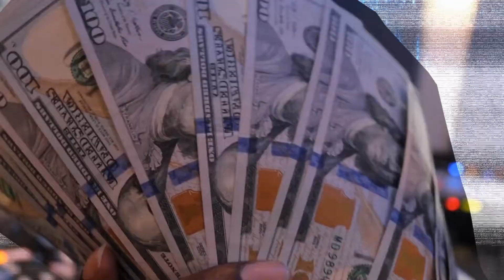DISTRICT4PROMO Reel 2021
(Videos shot on Canon 90D)